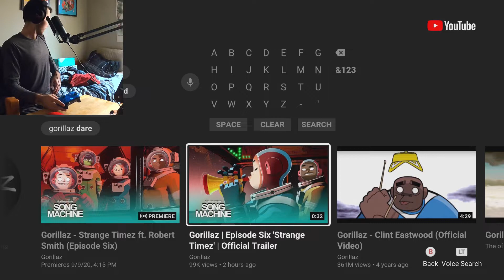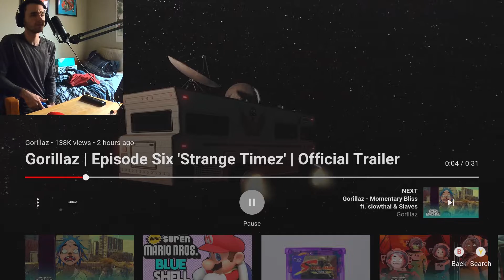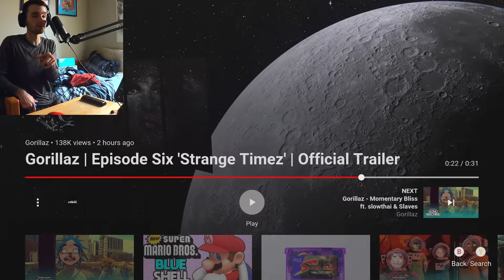Gorillaz | Episode Six 'Strange Timez' | Official Trailer REACTION!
ITS HERE!!!